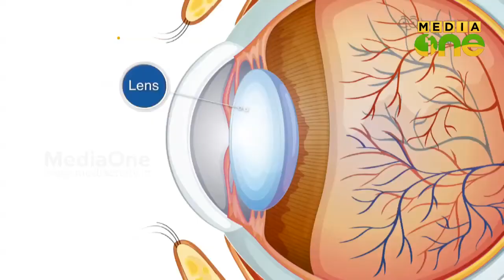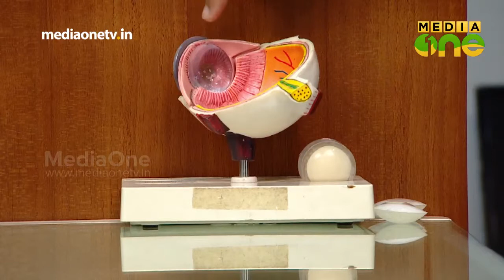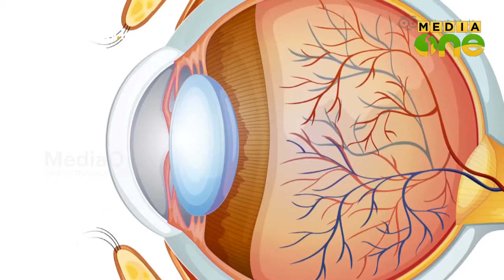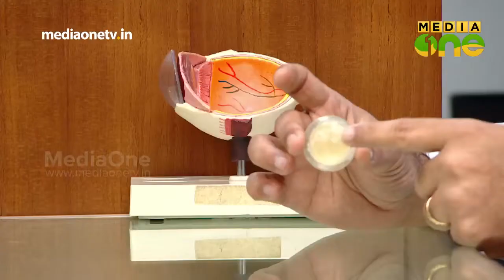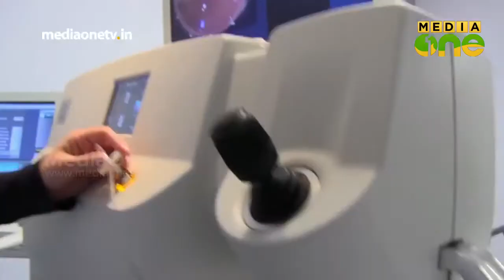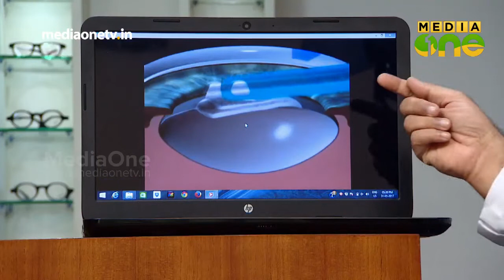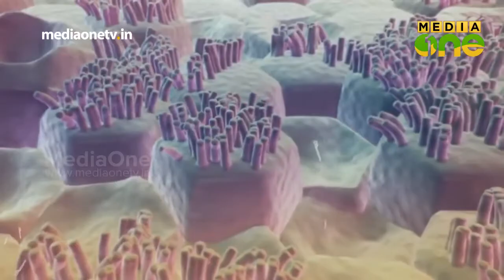Stethoscope | Cataract Surgery - തിമിര ശസ്ത്രക്രിയ (Episode 176)